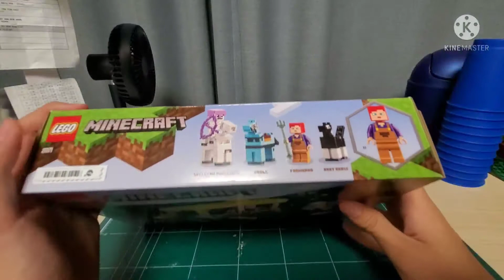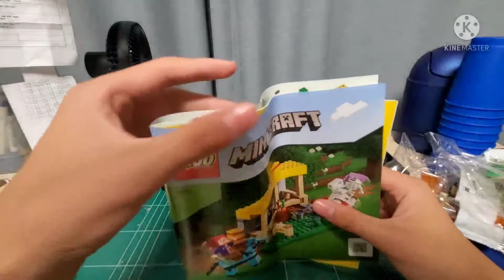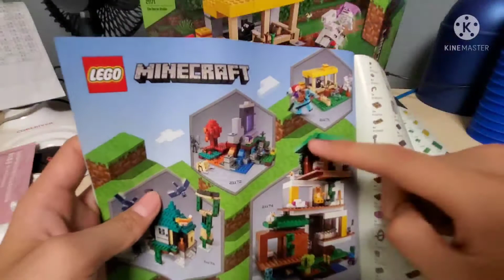레고 마인크래프트 21159,21171